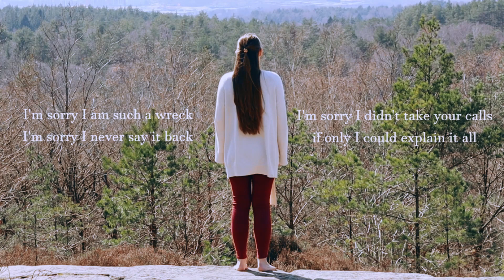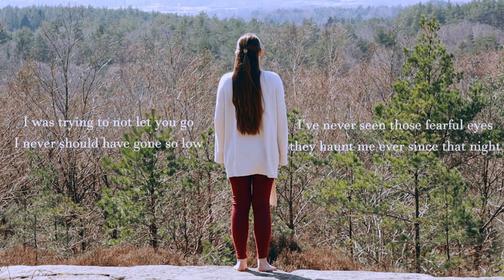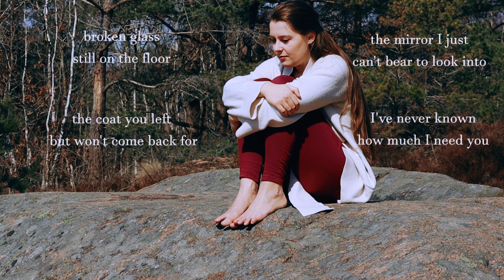Solvei, stiLLbe, MiriyoStudio - Reach For You (lyric video)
Reach For You is about realising how much you needed someone once you have lost that person forever. It's about seeing all the mistakes you made, but knowing that it's too late to fix them.

I wrote this song together with MiriyoStudio, who co-wrote the lyrics and melody and recorded the piano track, and stiLLbe, who arranged and produced the song. We are super proud of what we created and are super excited to show it to the world!

Follow stiLLbe on instagram: @stillbemusic
Follow Miriyostudio on instagram: @miriyostudio

Song: Reach For You
Lyrics: Solvei and MiriyoStudio
Production: stiLLbe